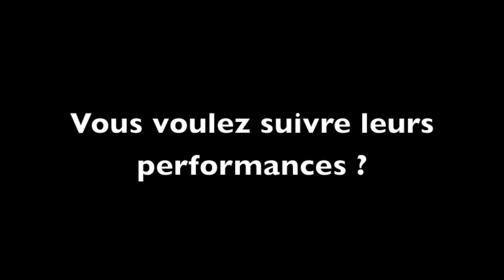Interclubs N2 Saumur 07 mai 2017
JAMG